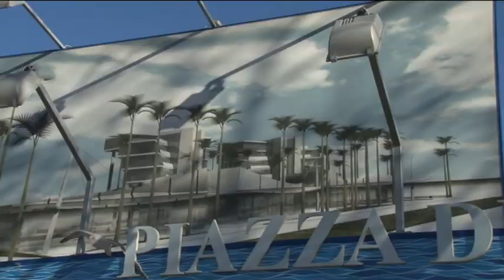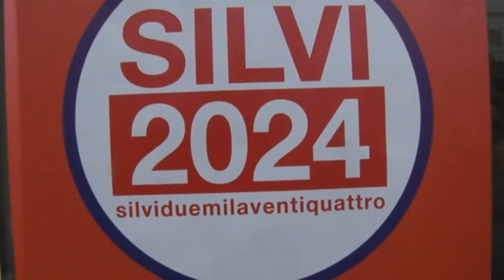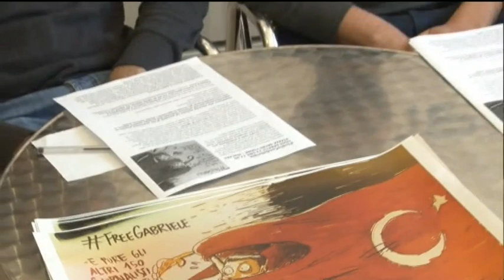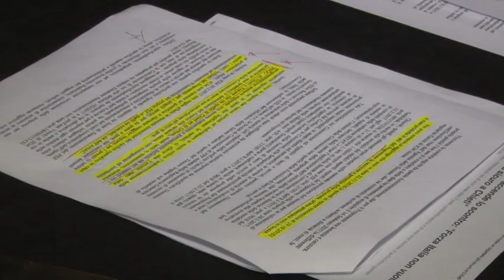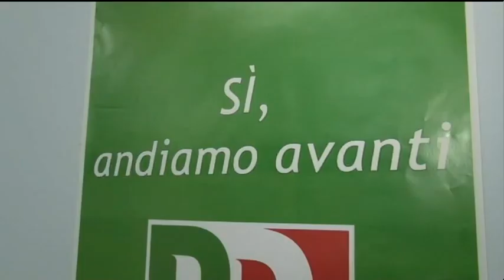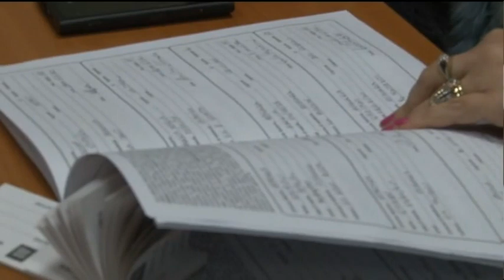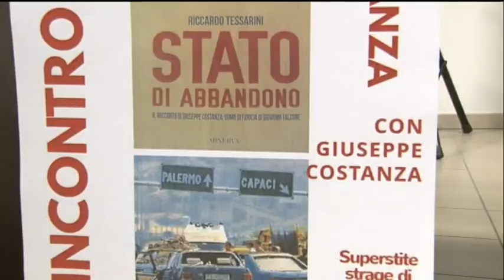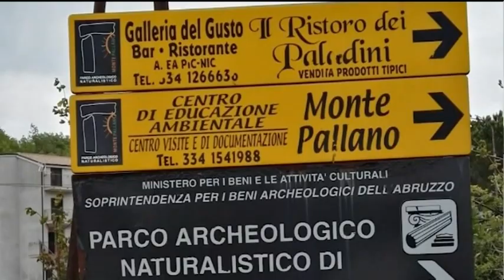TgSei Edizione della Notte Sabato 22 aprile 2017